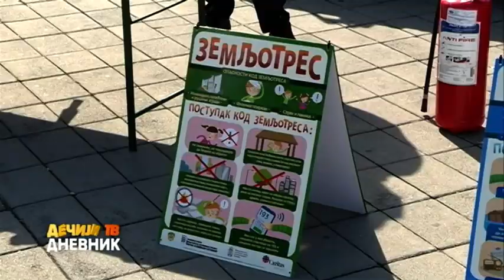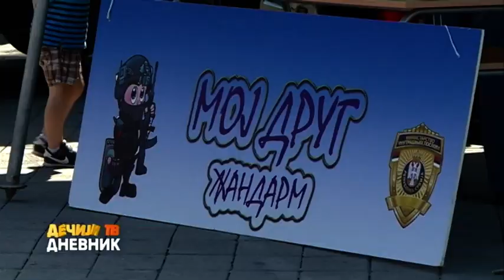Dečiji TV dnevnik | 13.10.2023.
Koncept emisije je vrlo sličan dnevniku za odrasle i obuhvata sve segmente i redovne rubrike poput kulture, sporta, vremenske prognoze...

Teme se obrađuju pre svega iz ugla najmlađih gledalaca, a bave se svim onim što je deci važno, onim što je ZA NJIH vest.

Da li je odlazak kod zubara stvarno strašna stvar i mora da boli?
Da li je popravljeno Majino omiljeno igralište?
Na Reljino imanje stigla je prinova - njegove tri krave otelile su se gotovo iste noći!
Nikola je dobio brata. Kako prevazilazi problem sa spavanjem i prilagođavanjem na novog člana porodice?

Teme su brojne, a tiču se dece iz cele Vojvodine. Svako dete imaće priliku da nam kaže šta je za njega vest dana, sa kojim problemom se suočava, šta ga veseli, čime se bavi...